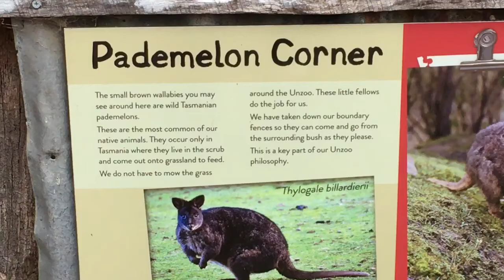A Pademelon, Taranna, Tasmania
One pademelon in a zoo, Taranna, Tasmania on February 12th, 2017.